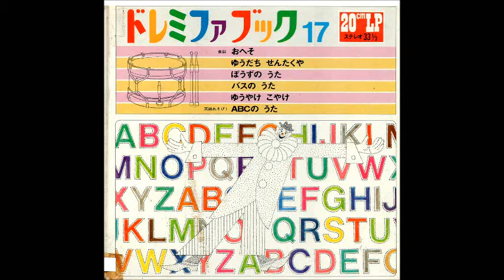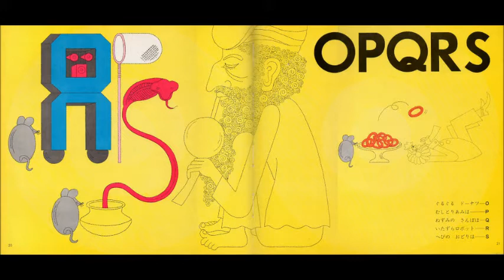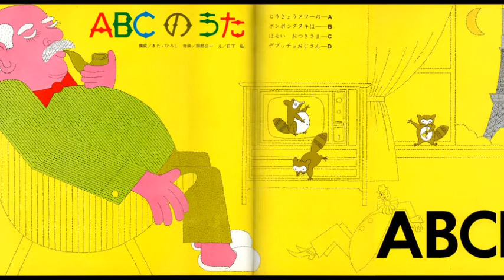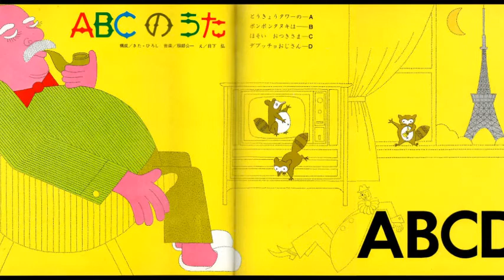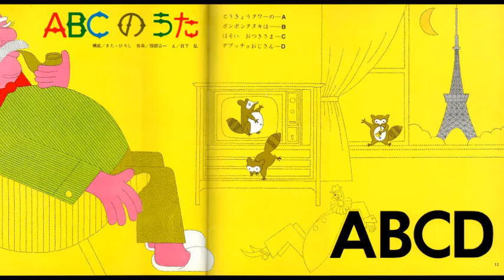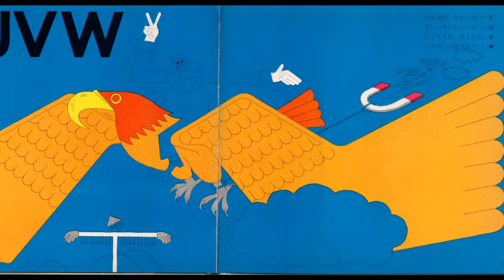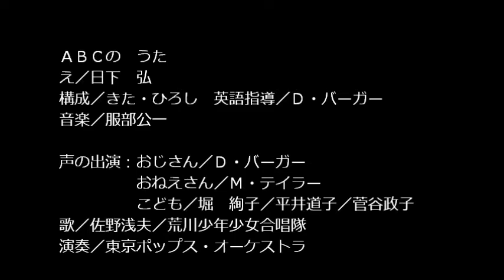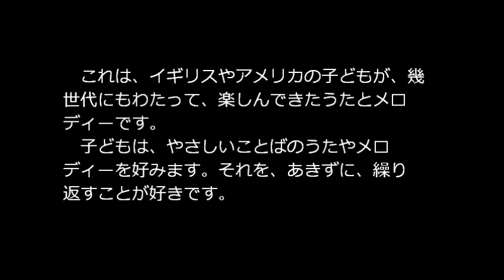ドレミファブック17Ｂ ＡＢＣの うた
懐かしいドレミファブック、発掘しました。

ＡＢＣの　うた
え／日下　弘
構成／きた・ひろし　英語指導／Ｄ・バーガー　音楽／服部公一

声の出演：おじさん／Ｄ・バーガー　おねえさん／Ｍ・テイラー
こども／堀　絢子／平井道子／菅谷政子
歌／佐野浅夫／荒川少年少女合唱隊
演奏／東京ポップス・オーケストラ

ドレミファ楽譜集
ディレクター／井土えつ子／服部公一　ミクサー／角野広次
表紙／日下　弘
装幀・ジャケットデザイン／日下　弘

昭和45年9月21日発行  ｺﾋﾟｰﾗｲﾄ
編集兼発行人／鈴木　勤
発行所／株式会社世界文化社
印刷／株式会社東京印書館
製本／大観社製本株式会社